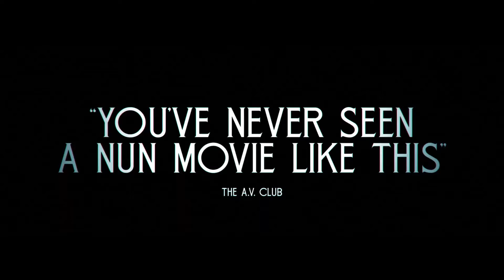AGNES (2021) Official Trailer (HD)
Directed by: Mickey Reece
Release date: December 10, 2021 (US)(VOD)

A nun’s disturbing behavior sparks rumors of demonic possession at a remote convent. When a priest in waiting and his disillusioned mentor are sent to investigate, their methods backfire, leaving a wake of terror and trauma.